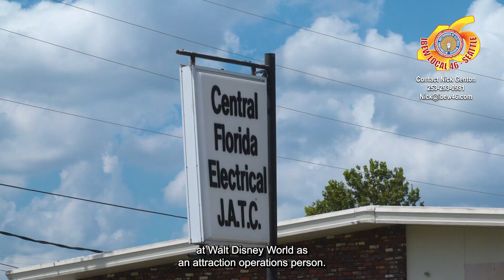Meet Francis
Francis fully recommends the apprenticeship program. As an instructor, he takes pride in his work and loves passing on his knowledge to the next generation of electricians. ⚡️